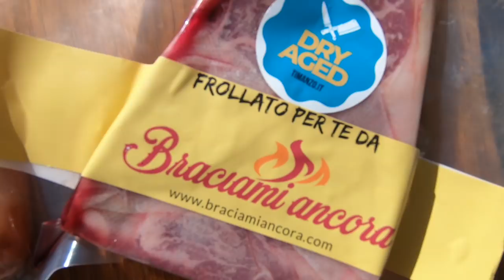ASSAGGIA LE NOSTRE BISTECCHE! (BASTA UN CLIC)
SORPRESA PER I NOSTRI FAN: in arrivo le nostre bistecche! Costate da 600 grammi di maremmane nate e allevate in Maremma. Frollate 40 giorni. + + + SCORTA ESAURITA + + +